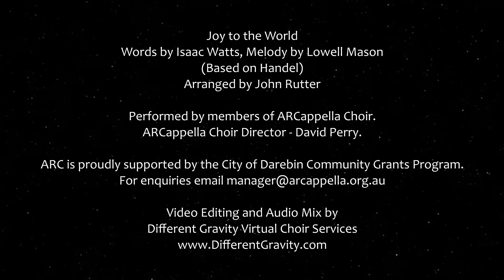ARCappella Christmas Choir 2020: Joy To The World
ARCappella Christmas Choir's virtual performance of Handel's "Joy to the World"
Words: Isaac Watts, Melody: Lowell Mason
Arrangement: John Rutter
ARCappella choir director: David Perry
Video and audio mixing: Different Gravity Virtual Choir Services